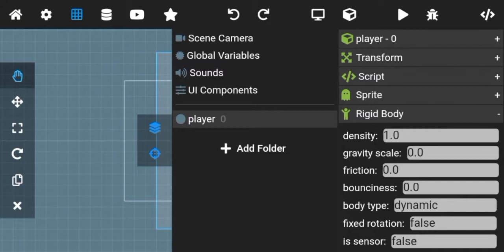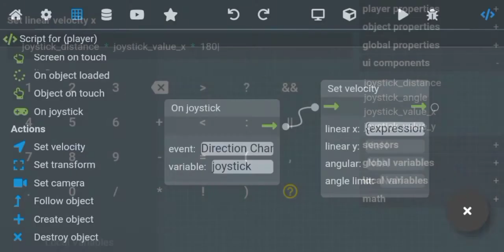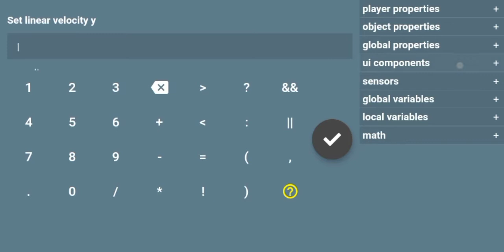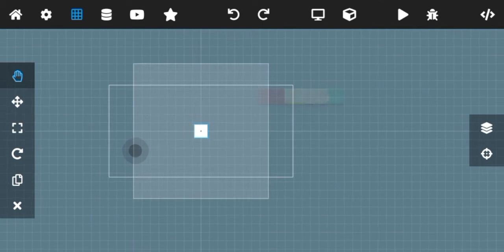How to add joystick in max2D (very easy)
hello guys if you learn something please leave a like and subscribe it means a lot to me.and comment any tutorial you want me to do in the future.if you want a shout out like and subscribe and comment done.